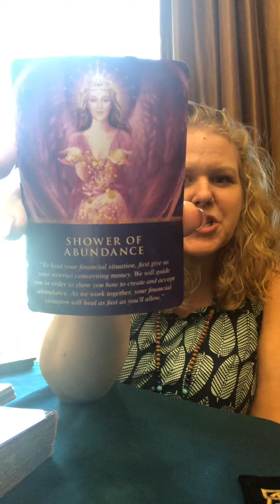Weekly Guidance 5-16-21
Listen to what the angels and guides have to say for your week ahead. Pulled from the angel oracle card deck this weekend. Live from the Healing Arts Festival